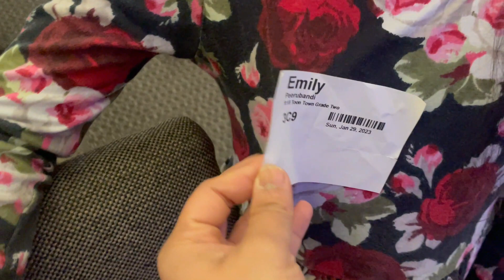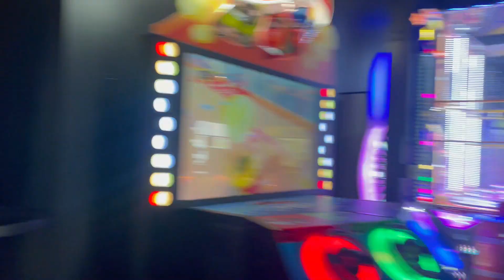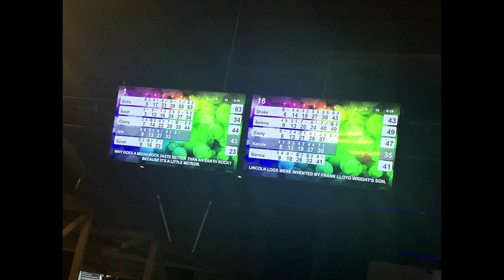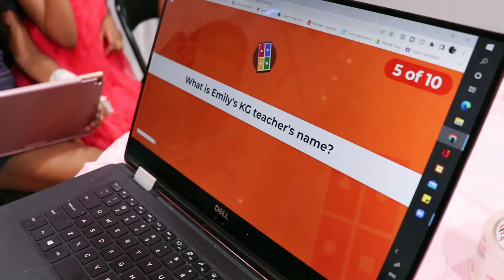Canada లో పిల్లల Birthday Parties ఎలా జరుగుతాయి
Hello Friend,

Thanks for stopping by.. You made my day special by watching my video.. I can't wait to make more videos for you.

xoxo,
Divya Likhitha